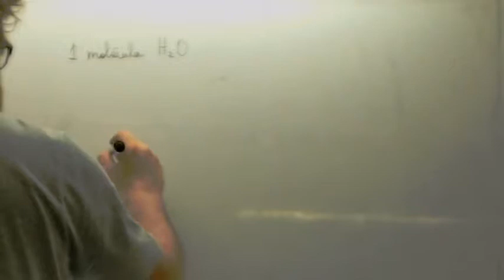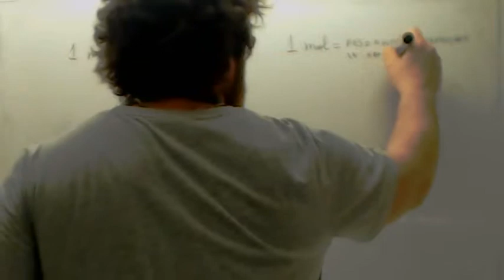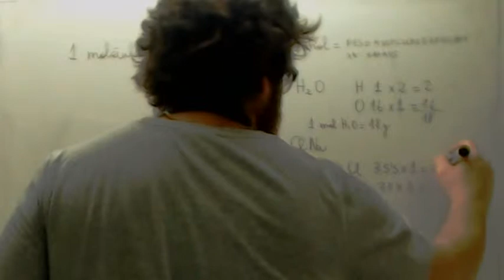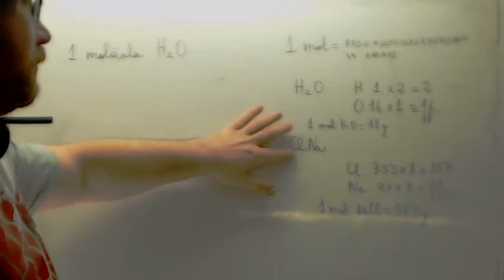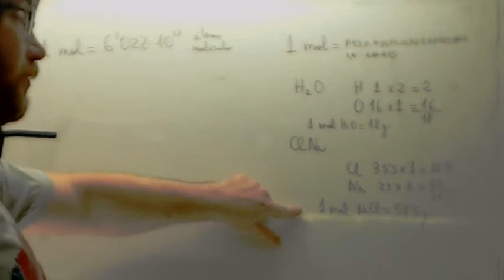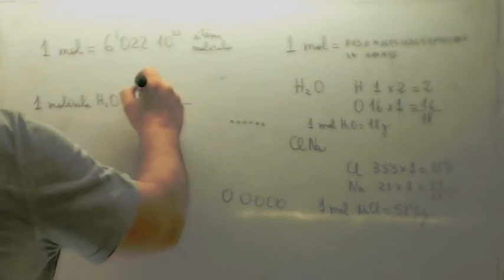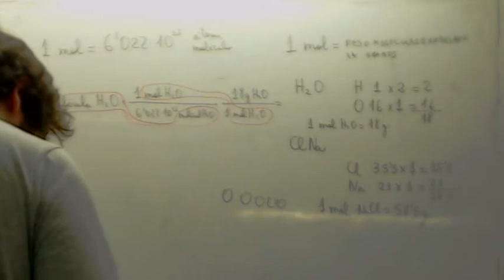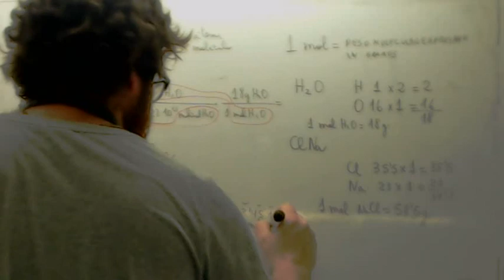Cuanto pesa una molecula de agua Usero